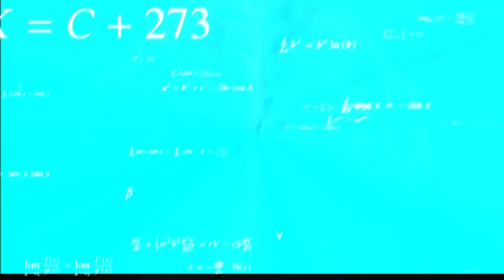This Dead by Daylight video was UNHINGED